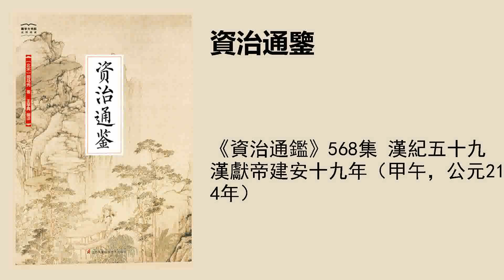《資治通鑑》568集 漢紀五十九漢獻帝建安十九年（甲午，公元214年）